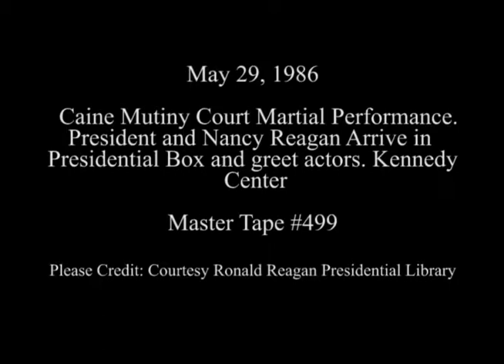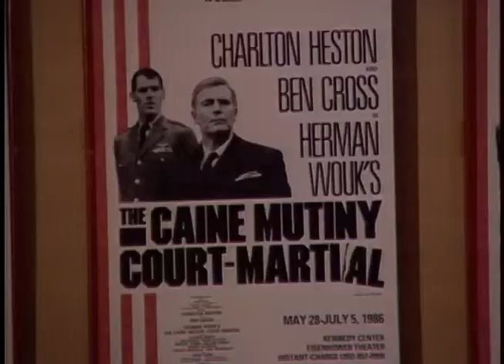President and Nancy Reagan at Caine Mutiny Court Martial Performance on May 29, 1986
Full Title: Caine Mutiny Court Martial Performance. Motorcade to Kennedy Center from Washington Hilton Hotel,  President and Nancy Reagan Arrive in Presidential Box. Kennedy Center, President and Nancy Reagan Greet Cast of Caine Mutiny Trial at Kennedy Center in Washington, DC on May 29, 1986

Transcript: N/A

Production Date: 5/29/1986

Access Restriction(s):Unrestricted
Use Restriction(s):Unrestricted